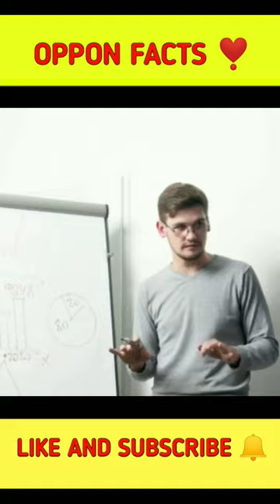Never search this on Google 😳 !!!